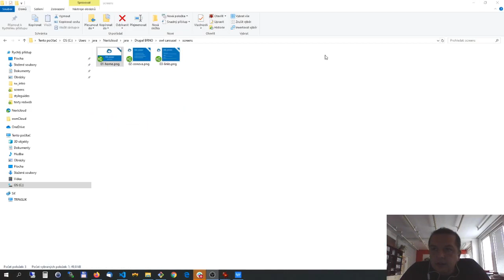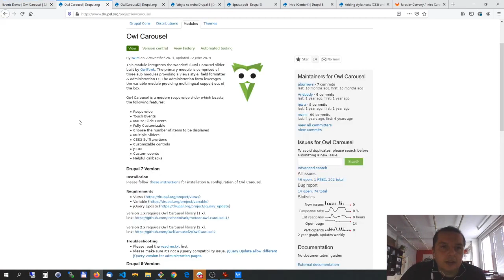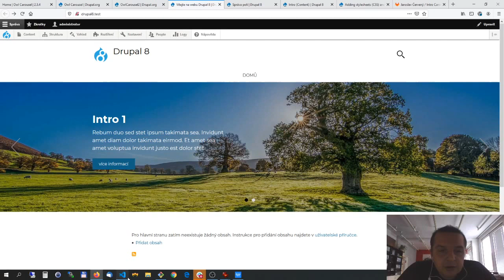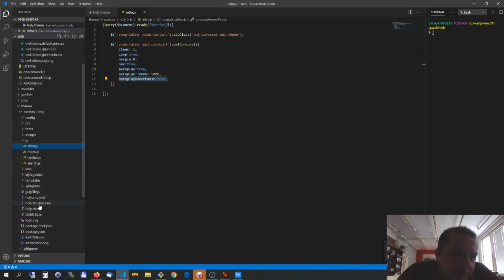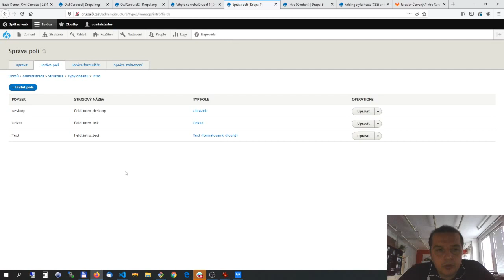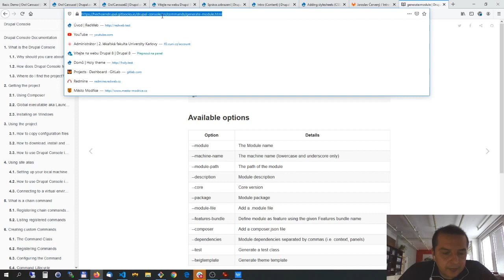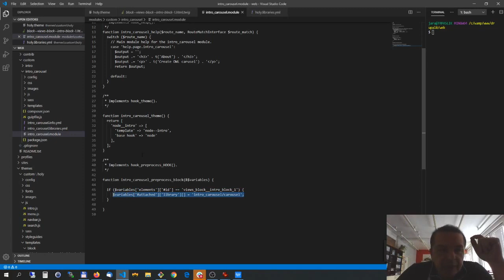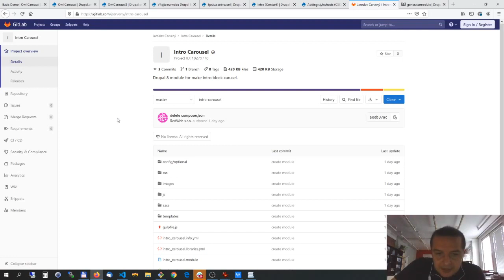Napojení OWL carouselu do tématu - Jaroslav Červený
Ukázka jak vytvořit v rámci šablony vlastní knihovnu a napojit ji na vybraný blok.